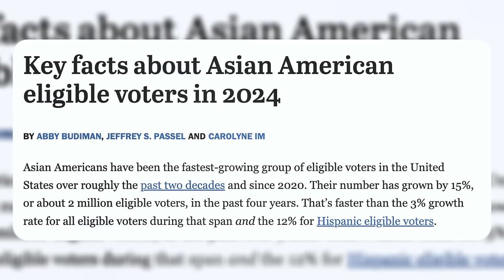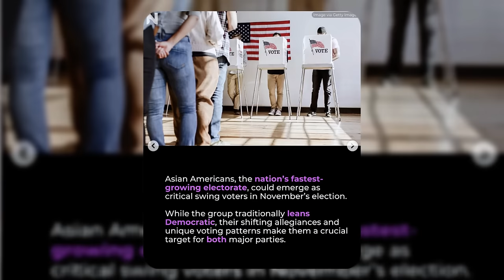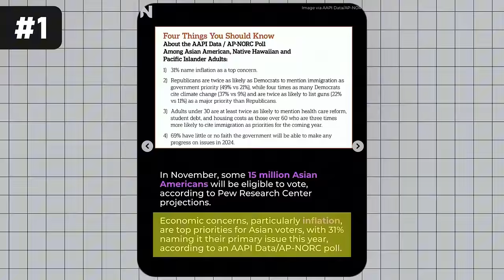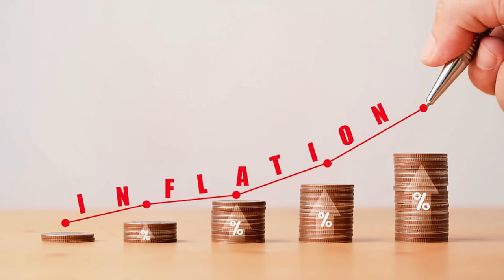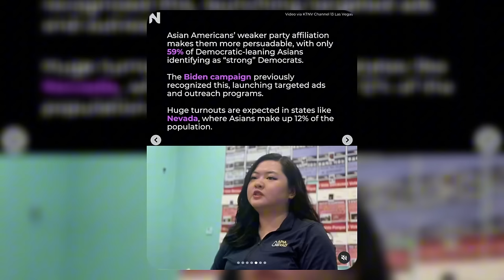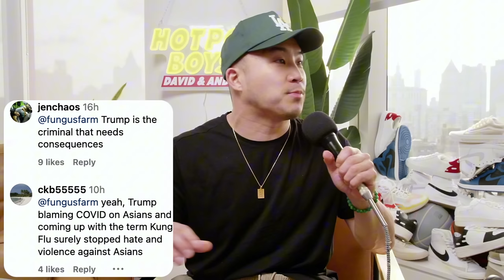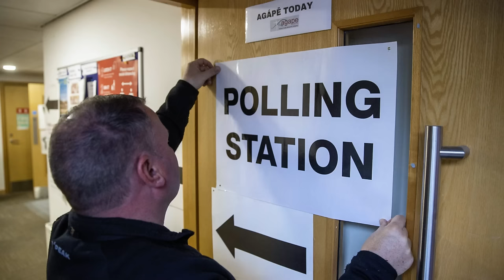Asians Will Pick The Next President (The Math Behind It)